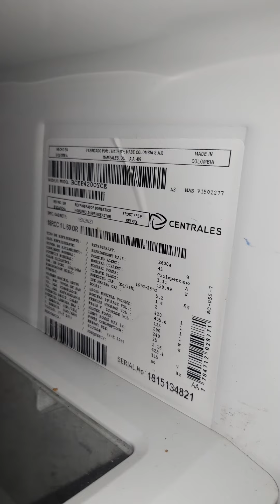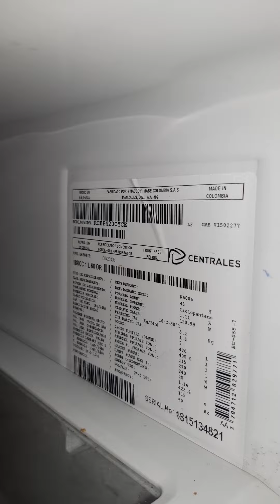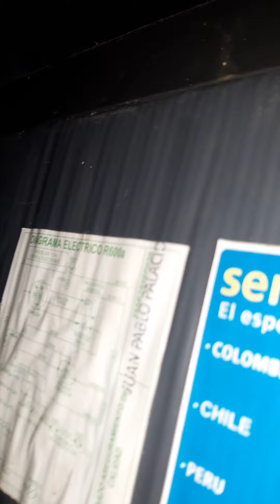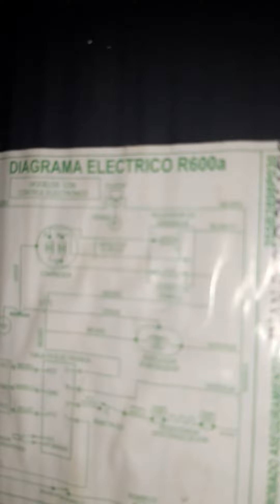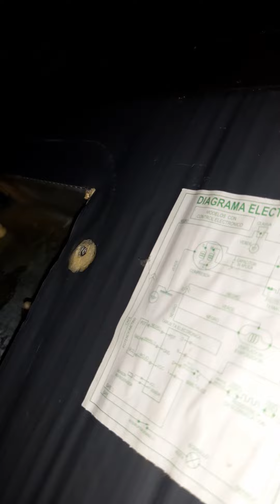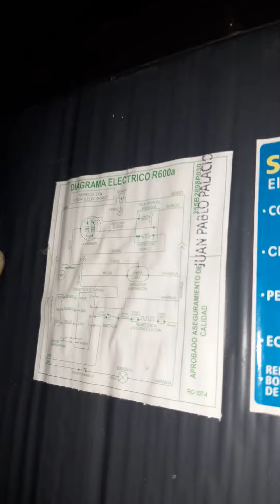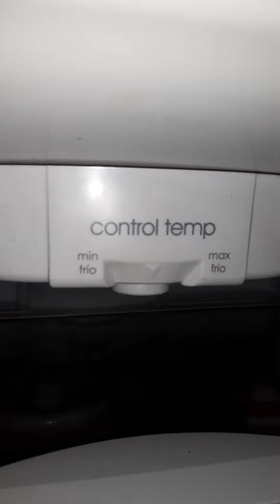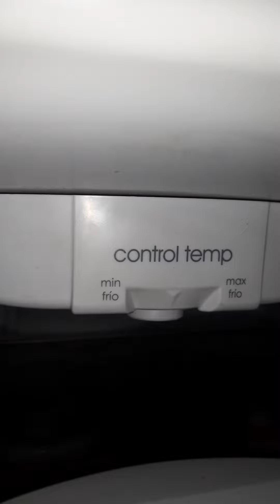REFRIGERADOR CENTRALES CONVERSIÓN DE TARJETA DIGITAL A ANÁLOGA